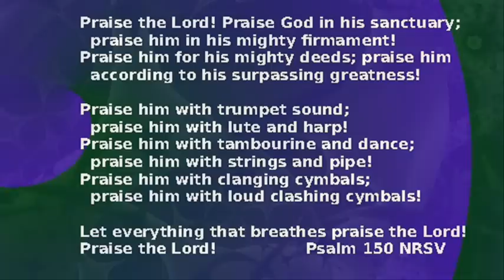Robert White - O praise God. Psalm 150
Robert White's (Whyte) setting of Psalm 150 - O praise God in his Holiness.

Worcester Cathedral Choir singing a cappella,
directed by Donald Hunt.

Praise the Lord!  Praise God in his sanctuary;
praise him in his mighty firmament!
Praise him for his mighty deeds;
praise him according to his surpassing greatness!

Praise him with trumpet sound;  praise him with lute and harp!
Praise him with tambourine and dance;  praise him with strings and pipe!
Praise him with clanging cymbals;  praise him with loud clashing cymbals!

Let everything that breathes praise the Lord!  Praise the Lord!
Psalm 150 NRSV.

Mandelbrot animations created using Fractal Explorer.